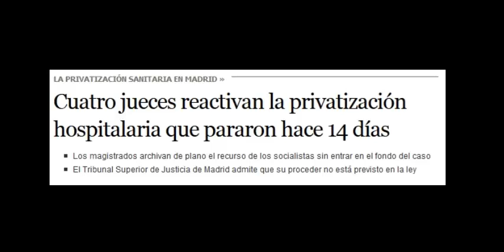Noticias Esperpénticas 3- La justicia deja vía libre a la privatización de 6 hospitales madrileños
Noticias Esperpénticas 3- La justicia deja vía libre a la privatización de 6 hospitales madrileños. Producciones carrillo